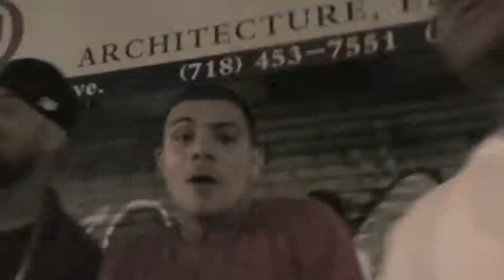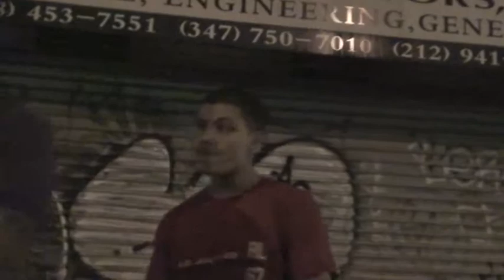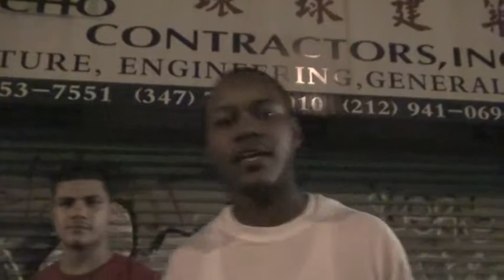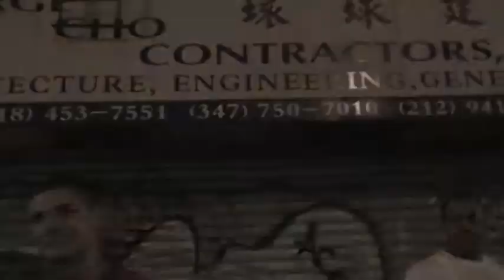ADF, Gage & Nisoel Freestyle & Interview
ADF Visits Gage, Nisoel at DTF HQ and a Freestyle Explodes.